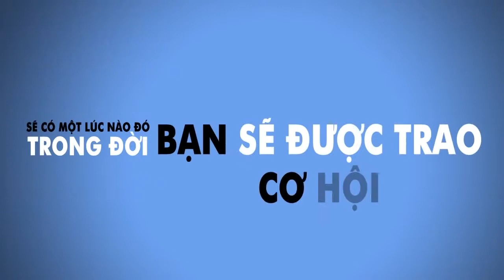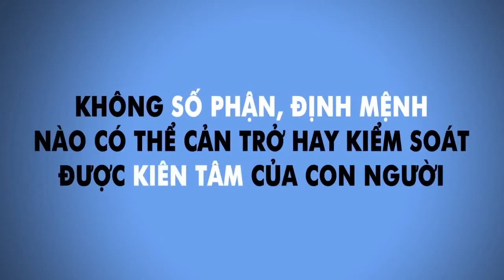Ghi Dấu Ấn (Phan Hoàng Huy share)